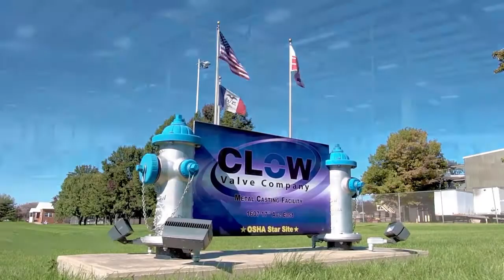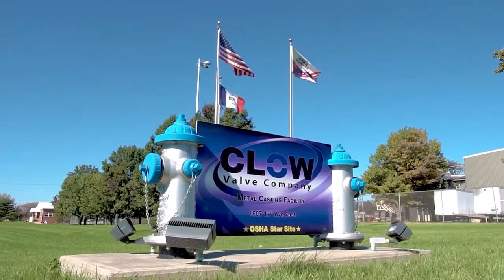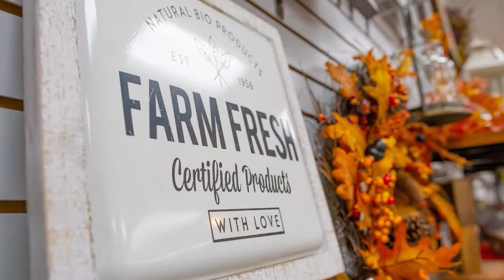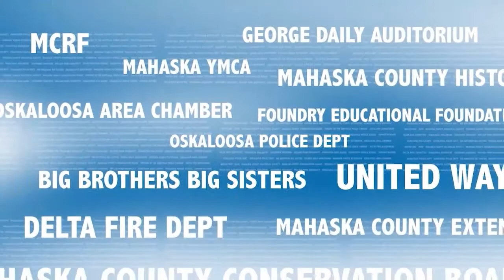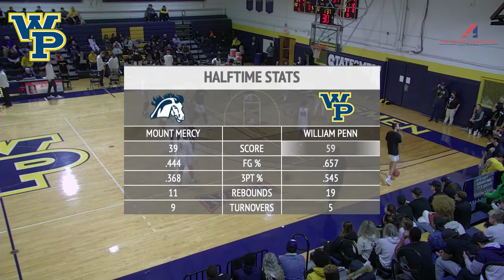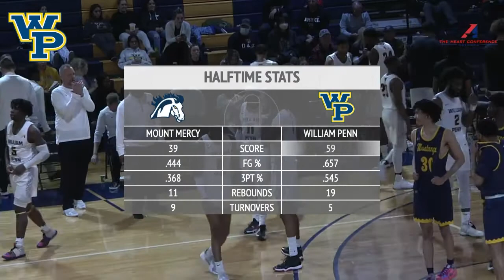#1 Men's Basketball vs. Mount Mercy - (February 2, 2022)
After a brief road trip, the William Penn men's basketball team returned to Penn Gymnasium with a 112-94 victory. The Statesmen are now 22-1 overall and 13-1 in the Heart of America Athletic Conference.